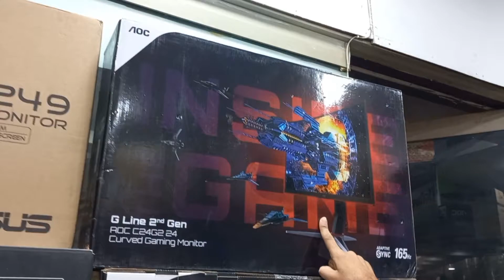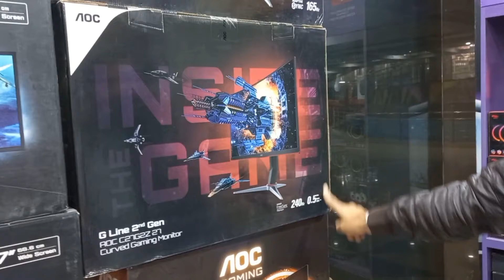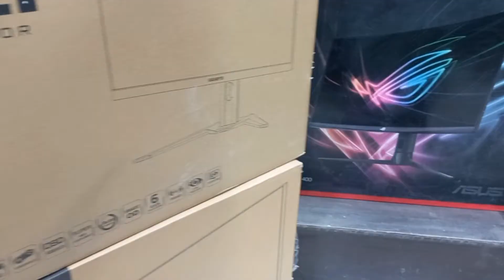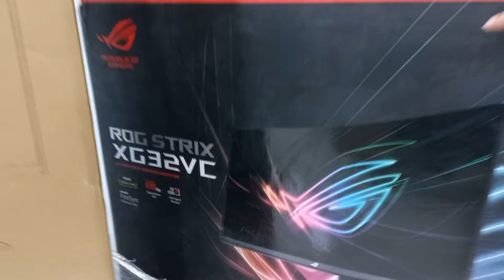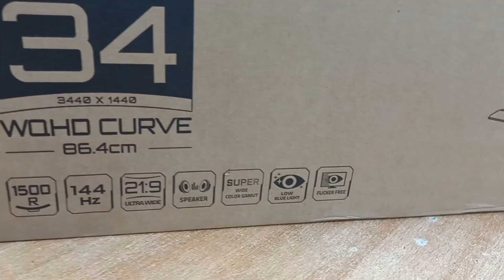Gaming Monitor Price in Pakistan | 144Hz/165Hz/240Hz | IPS Asus Strix Gigabyte AOC Samsung Odyssy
Visit Amir Traders Rawalpindi.
Address : Midway Centrum Plaza, Shop No LG-23 Murre Road Rawalpindi

Cover Topics:
Redragon Jade 27" Price
Samsung 24" Price
Samsung 27" Price
MSI 24" / 27" Price

Gaming Monitors Price in Pakistan,